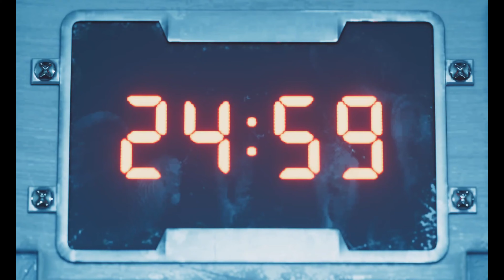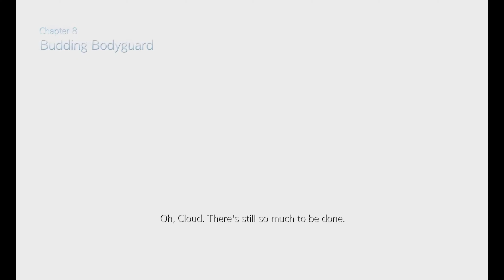Final Fantasy VII REMAKE: Intergrade - Chapter 7: A Trap Is Sprung (Hard Mode) [4K]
GREATEST BOSS FIGHT! The music in this Boss Fight is AMAZING!